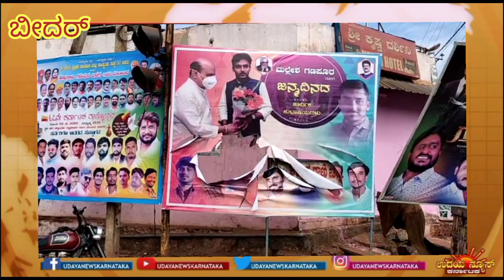UNK, ಬೀದರ್, ಅನೈತಿಕ ಸಂಬಂಧ ,ಪತಿ ವಿರುದ್ಧ ದೂರು ದಾಖಲಿಸದ ಪೊಲೀಸರು, ಪತ್ನಿಯ ರಂಪಾಟ, ಪೊಲೀಸರೊಂದಿಗೆ ಜಟಾಪಟಿ